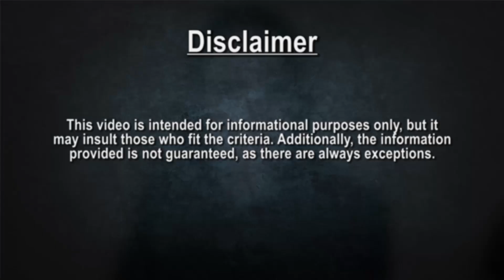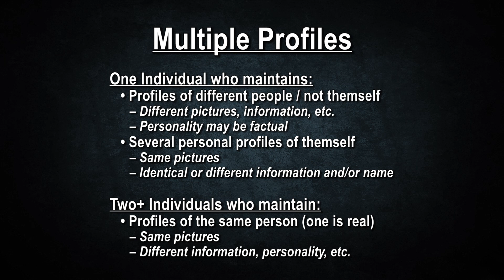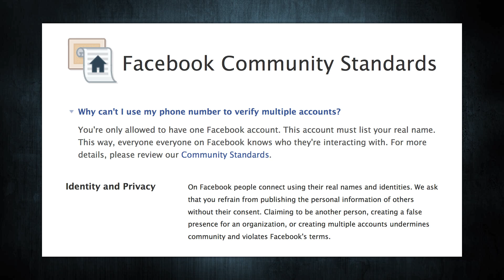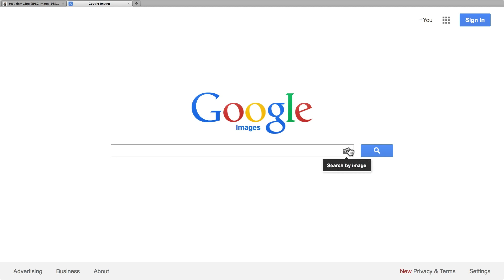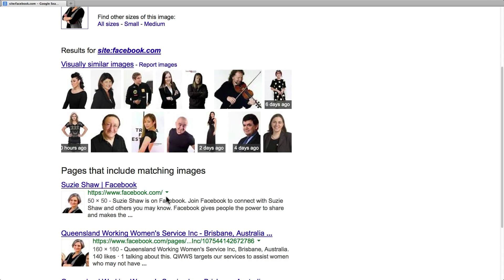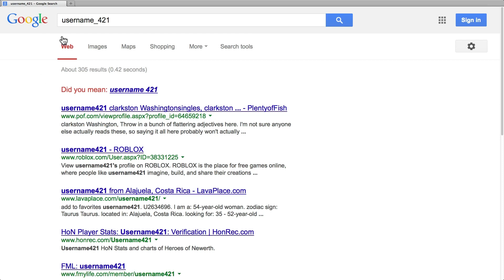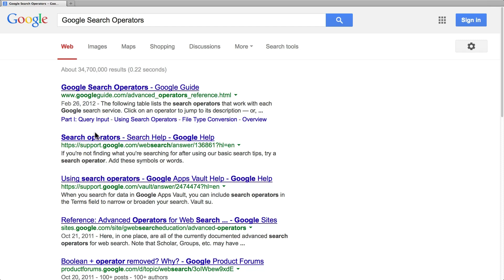How to Tell if Someone Online is Real | Catfish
"Is the person I'm talking with online real?" - A common question when it comes to online romance. Someone with a false identity online is often referred to as a 'catfish.' Watch out for multiple profiles and fake pictures. But most importantly, be careful out there because not everyone is who they say they are.

—CHAPTERS—
0:00 - Intro
4:18 - My Experience & Cyberstalking
8:25 - Warning Signs
14:44 - Tips
18:36 - Demonstration